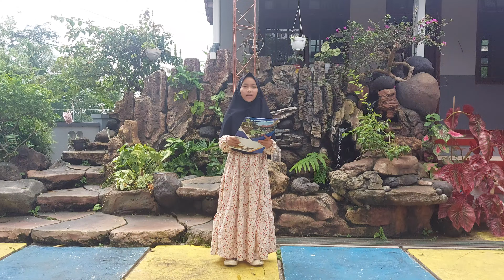Denandien Aisyalwa Putri - BACA PUISI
MPLUS CUP IX 2023